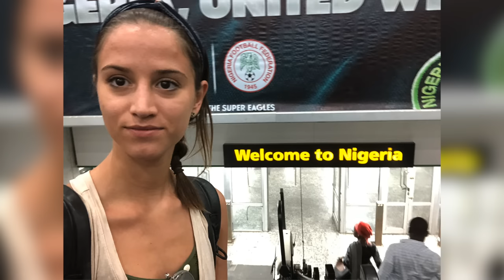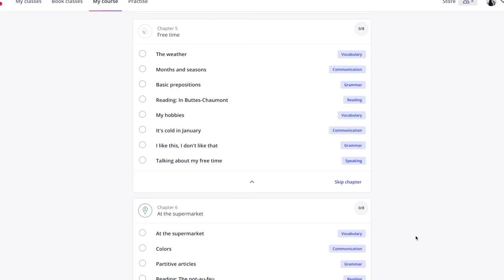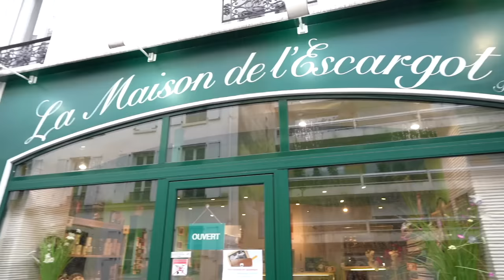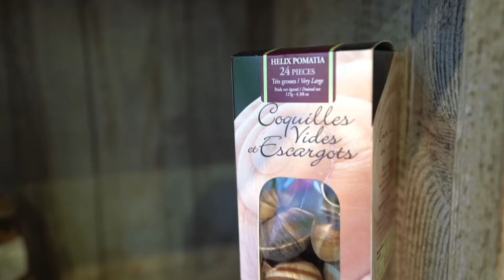I Tried Eating SNAILS in FRANCE ft. FastGoodCuisine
It's hard to land on an exact number but France consumes about 25,000 tonnes of snails a year - equivalent to 700 million individual snails!! To meet the world’s demand, snails are mostly raised in farms. It can be dangerous to eat straight from the ground since there can be parasites found in them that could be fatal to humans if consumed. To avoid those parasites, there is a cleaning process that involves putting the snails on a water fast for 3 days to be purged before being fed carrots or flour for an additional week. Once they have gone through that process, they’re ready to be cooked!

Ingredients:
1. Snails
2. Butter
3. Produce: Parsley, Garlic, Shallots
4. Snail Shells
5. Salt

Optional:
White Wine, Baguette, Comte Cheese